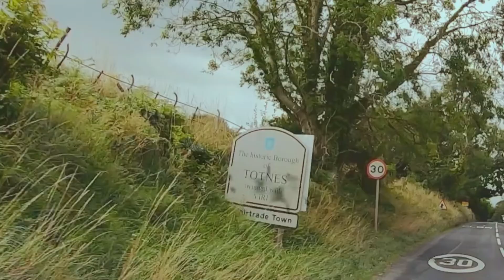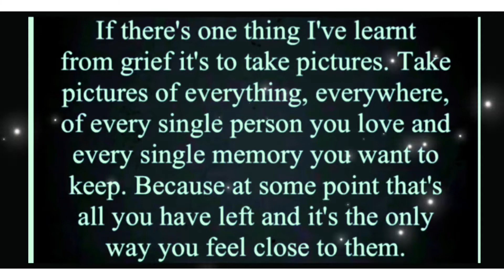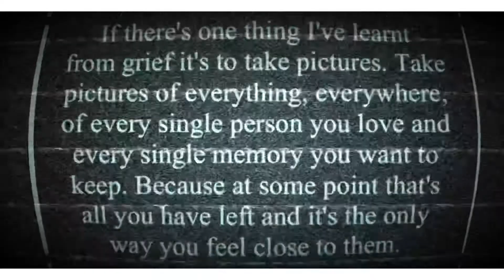A Matty’s drive with us production 23.08.21 Tweenaways Paignton - Totnes south Devon real time 🚙535